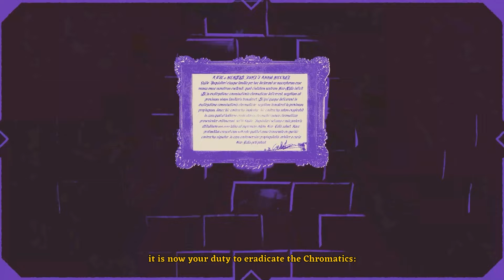Stylish Lineage-building Dice-based Tactical RPG! | Check it Out | Dice Gambit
Shape and lead your own fully customisable (and debt-ridden) family of Inquisitors in charge of hunting the chromatic monsters infesting the city. Unlock unique abilities, hang out with eccentric nobles, learn the secrets the city holds and occasionally deliver ice cream!